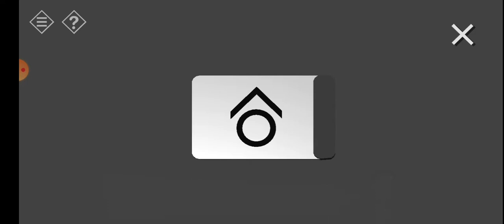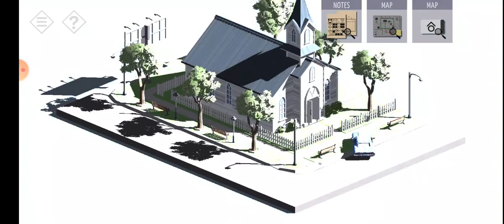tiny room stories chapter 4 final part